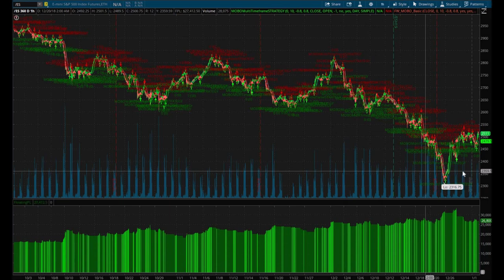Does ThinkorSwim Thinkscript Support Automated Trading? Building A True Automated Trading Bot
I had this idea while I was reading all of the comments of my video I made reviewing Kalle Hallden trading bot (I am using trading bot very loosely). Spoiler alert...Kalle Hallden's 'trading bot' is fake! I had to first ask if Thinkorswim thinkscript support automated trading. Automated trading is something everyone dreams about having because the idea of making money without having to do anything is the holy grail! I am going to be working on building a true trading bot, working on a real automated trading system, and a real automated trading strategy.